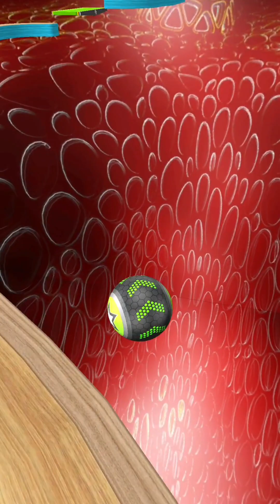Going Balls SpeedRun Gameplay Level 1879-1880